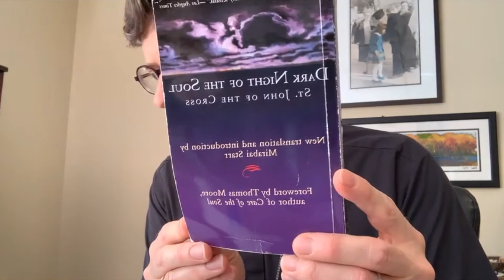Sermon on the Mount - The Our Father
Rector's Sunday School
Week 6